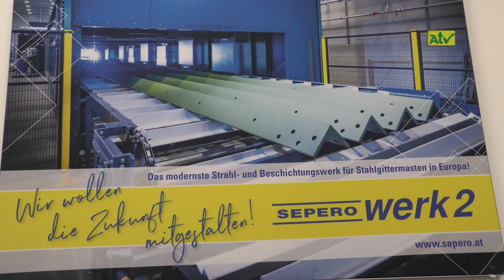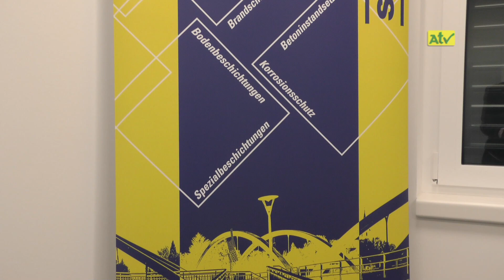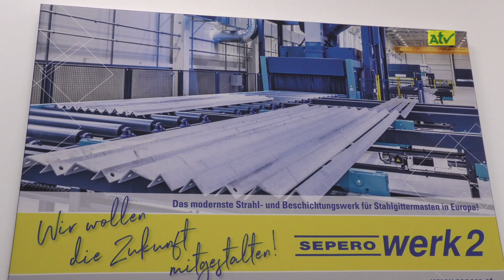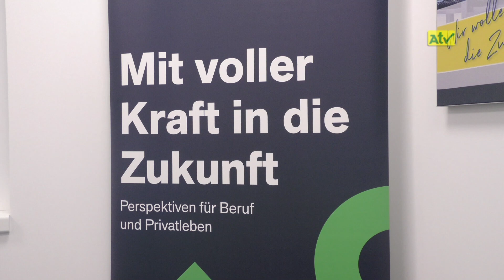Pressekonferenz Bericht von ATV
Der Bericht unsere Pressekonferenz zum 100. KRAFT:mitgliedsbetrieb - SEPERO Stahltechnik und Beschichtungstechnik GmbH